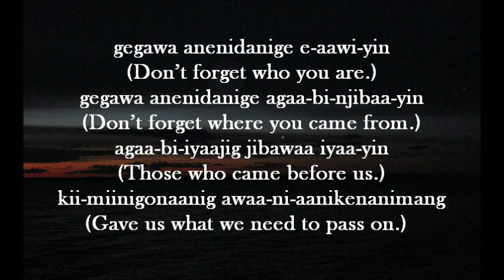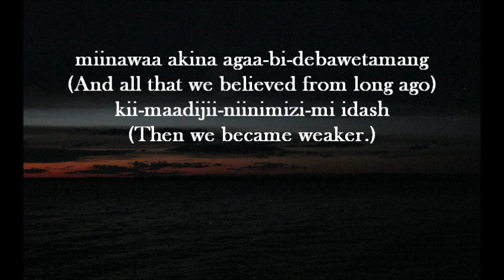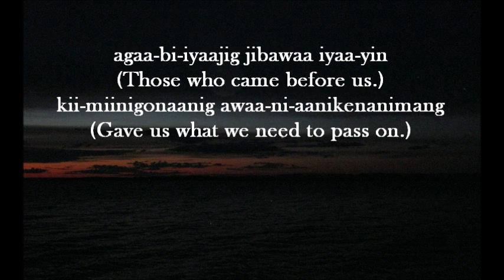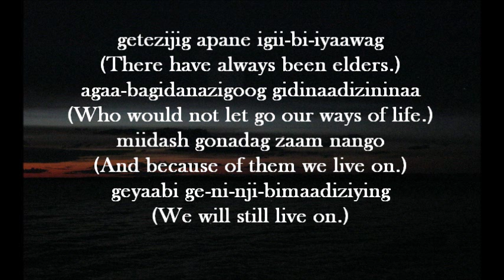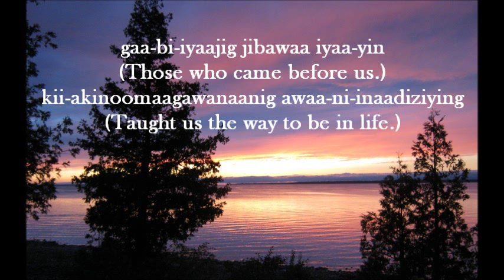Don't Forget Who You Are by Helen Roy.wmv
This song is dedicated to those elders who have kept the Anishinaabe way of life alive despite over 500 years of colonialization.  It is advice from an elder to those young people who are seeking a way to live.  For more Helen Roy songs visit helenroy.net